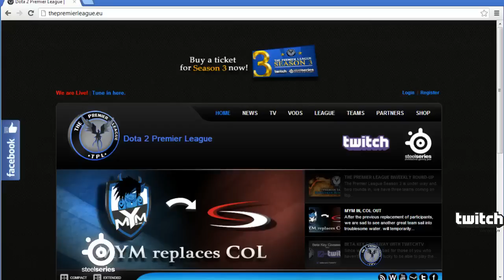TPL Season 3 VP vs FnaticRC #1